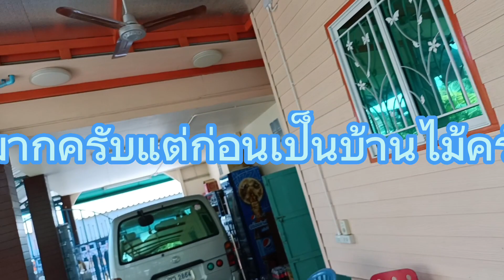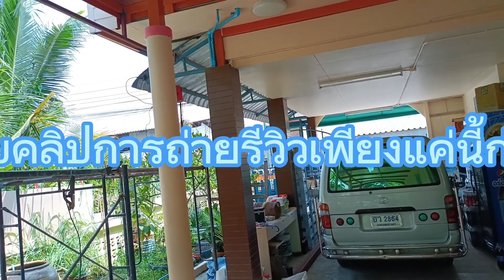ทำโครงกันสาดให้ป๋าแสงลูกค้า VIPจัดไปครับผม